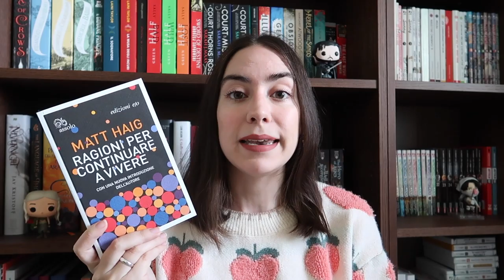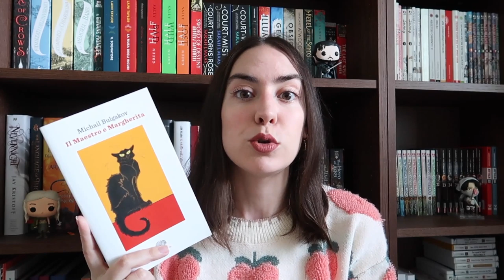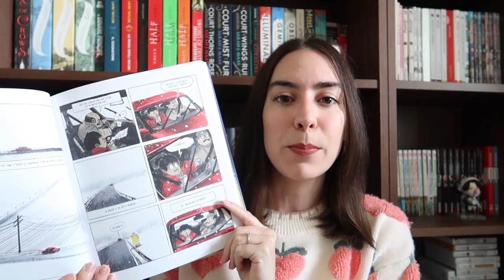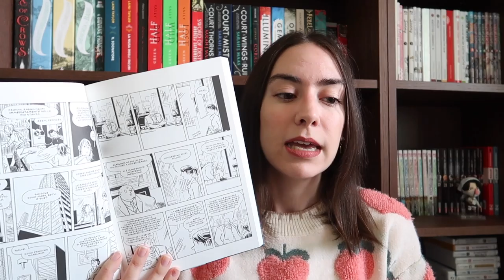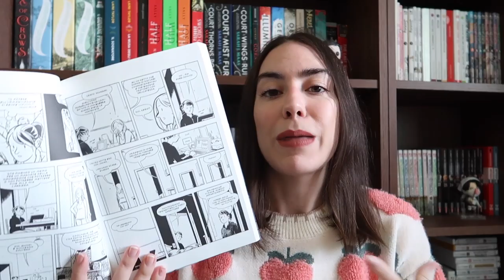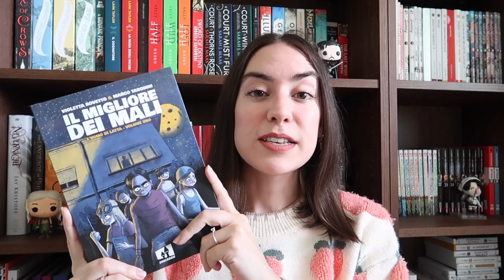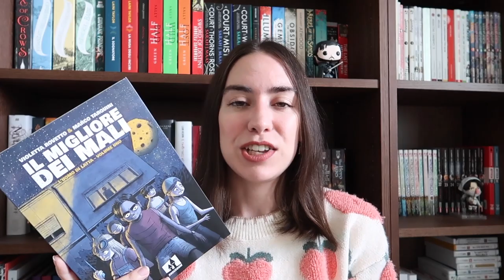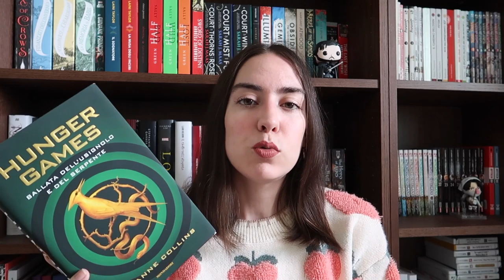Ultimi 10 libri (e fumetti) letti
Oggi vi parlo un po' delle mie ultimi 10 letture. Se volete approfondire trovate qua sotto la recensione di quasi tutti i titoli

➫ Citati
Come la gente normale
Lettere d'amore da 0 a 10
L'assassinio di Florence Nightingale Shore
Il migliore dei mali
Imparare a cadere
La domatrice